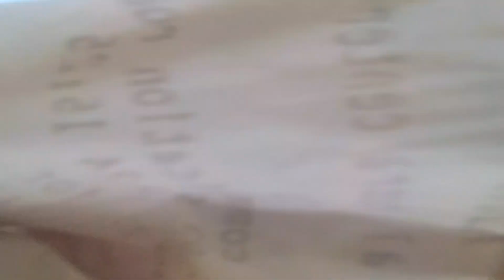Kuwait 🇰🇼 ko sabai vanda tholo gharm chadeyoum / famous Tower Kuwait 🇰🇼